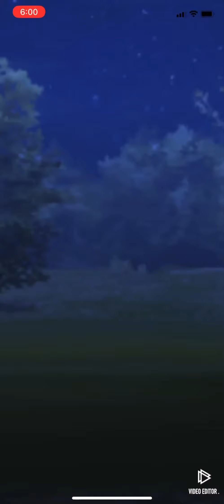Talonflame Togekiss Swampert | Ultra League Pokémon Go PvP GBL | 포켓몬 고 | ポケモンGO ハイパーリーグ GOバトルリーグ